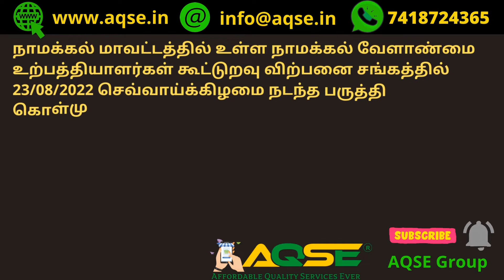Namakkal Cotton Rate | 3,400 மூட்டைகள் பருத்தி விற்பனை | பருத்தி செய்திகள் | Today Cotton Price News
Namakkal Cotton Rate | 3,400 மூட்டைகள் பருத்தி விற்பனை | பருத்தி செய்திகள் | Today Cotton Price News | ரூ.1 கோடியே 25 லட்சத்துக்கு பருத்தி விற்பனை

நாமக்கல் மாவட்டத்தில் உள்ள நாமக்கல் வேளாண்மை உற்பத்தியாளர்கள் கூட்டுறவு விற்பனை சங்கத்தில் 23/08/2022 செவ்வாய்க்கிழமை நடந்த பருத்தி கொள்முதல் ஏலத்தில் 3,400 மூட்டைகள் பருத்தி விற்பனையானது

Totally 3,400 Bags Cotton arrived for Weekly auction held at Namakkal Agricultural Producers Cooperative Marketing Society on 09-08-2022 Tuesday located in Namakkal District

நாமக்கல் வேளாண்மை உற்பத்தியாளர்கள் கூட்டுறவு விற்பனை சங்கத்தில் ரூ.1 கோடியே 25 லட்சத்துக்கு பருத்தி விற்பனை

Namakkal Cotton Auction News @AQSEGroup